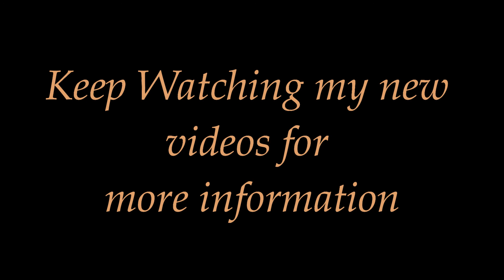Passion for farming - Misconceptions 2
This video is about the misconseptions related to poultry in Pakistan/perhaps all over the world.

 I wish that our consumer must know what they are paying for? and our farmers should have general knowledge to improve their skills and become able to take decissions so they cannot be cheated.